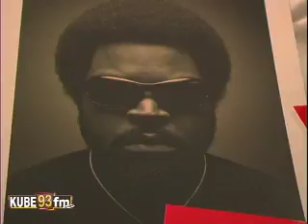Ice Cube - Studio 93 (Exclusive)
Watch as KUBE 93 takes you behind the scenes as Ice Cube comes through Seattle. We take you through the Meet and Greet, Live on the air and behind the scenes in our production studio.

for more behind the scenes look with Ice Cube and much more.